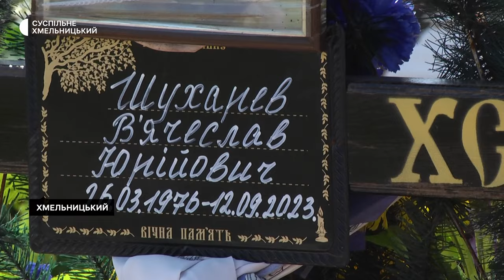У Хмельницькому в День Героїв відправили панахиду за загиблими захисниками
Панахиду за загиблими на російсько-українській війні хмельничанами відправили в День Героїв на Алеї Слави міського цвинтаря. розповідає капелан Олег Макаровський. Цього року священники освячували могили героїв уже у трьох секторах, розповідає капелан Олег Макаровський - понад три з половиною сотні.